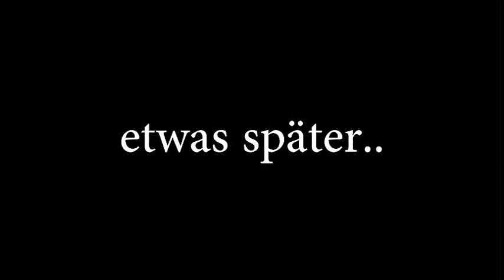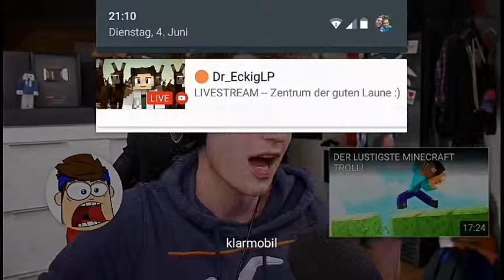LOGO The Apartments Episode 1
Vielen Dank
Mein Shop